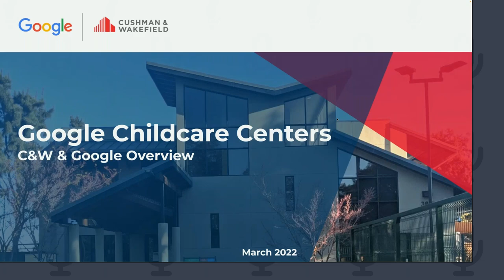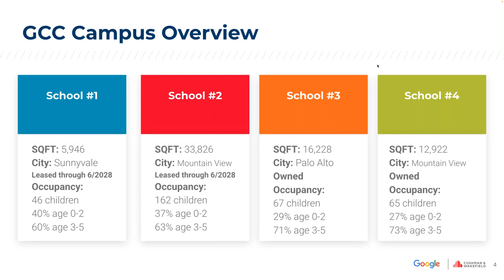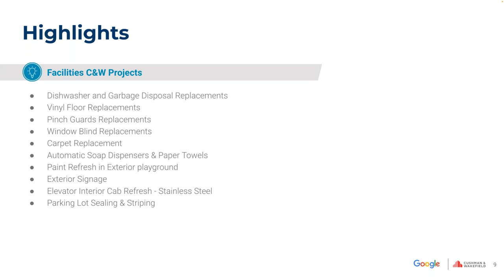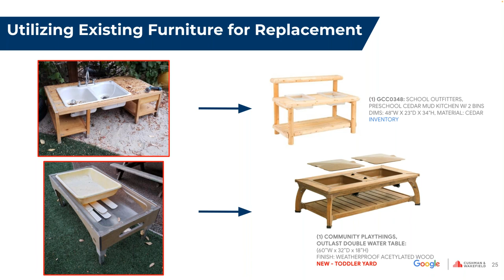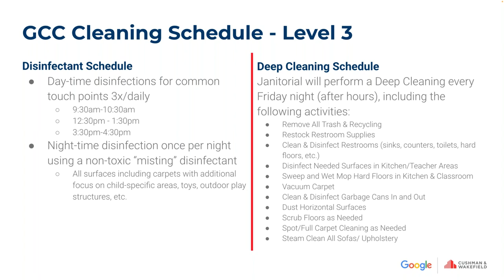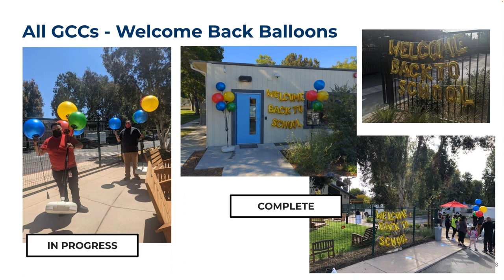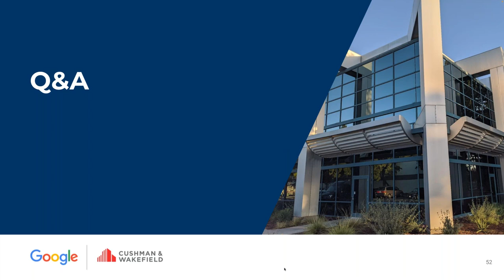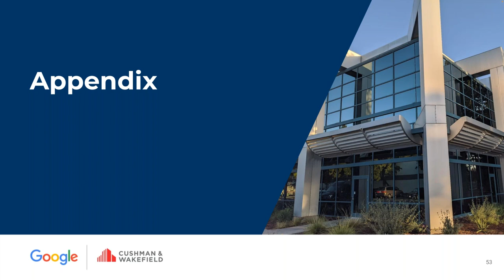IFMA Corporate Facilities Council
Highlighting all the precautions taken when Google reopened their childcare centers in mid 2021 during the COVID-19 pandemic. The FM team cross collaborated with EH&S, Security and the Childcare Ops teams to ensure the safest reopening as possible. Also showcasing how the Google FM team took advantage of the closed facilities to perform much needed capital improvements to the sites.